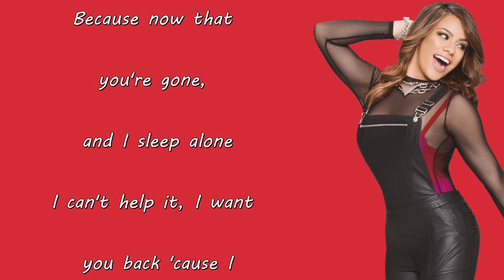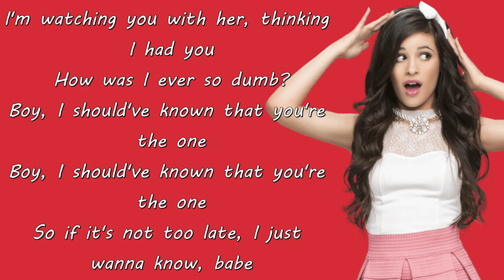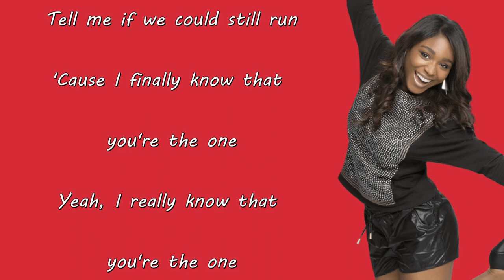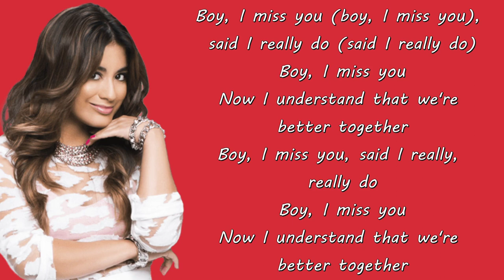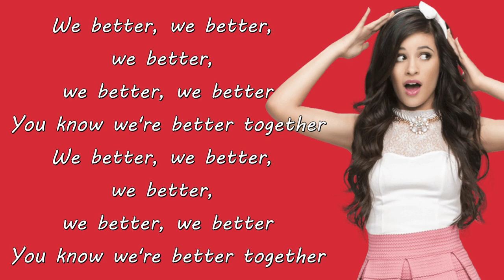Fifth Harmony - Better Together (Lyrics)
Artista
Canción
Álbum